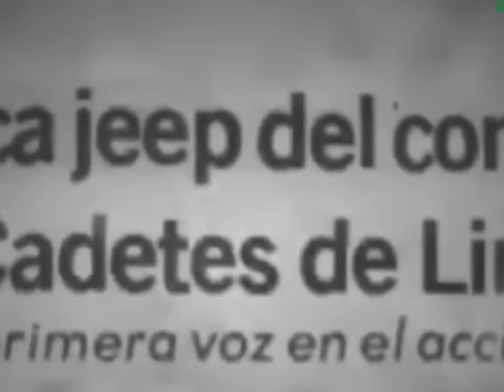La POLEMICA más grande de los CADETES DE LINARES (aun sigue actualmente)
Equipo que utilizo para grabar/editar:

Mi guitarra
Controlador midi

TODO LO QUE NECESITAS PARA GRABAR MUSICA EN TU CASA